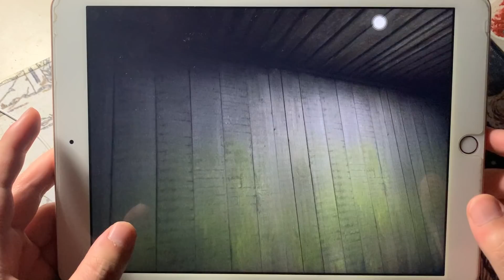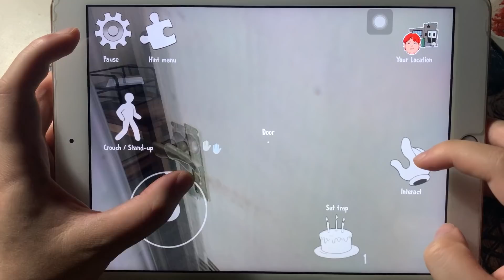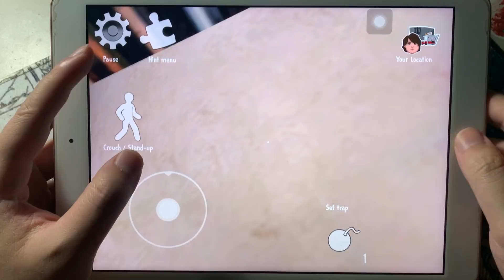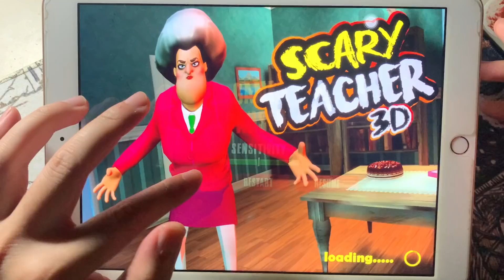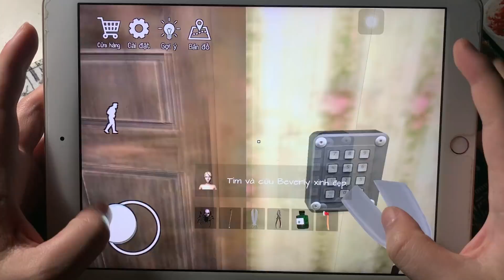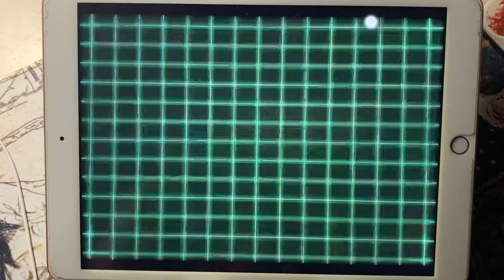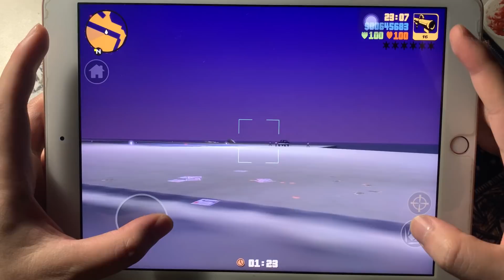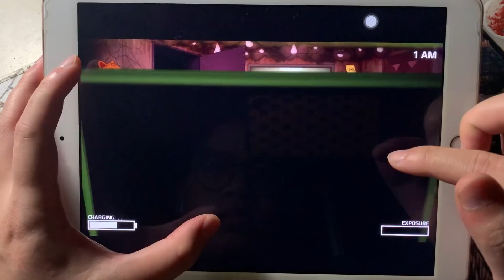Granny Chapter two,Ice Scream 6,Evil Plush Toy Scary,Scary Teacher 3D,Horror Clown,Ultimate Custom